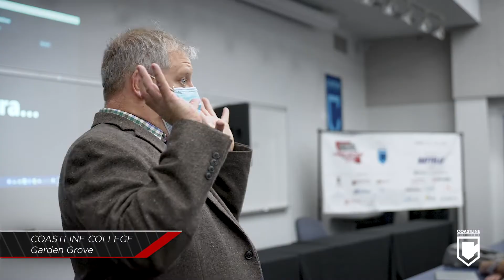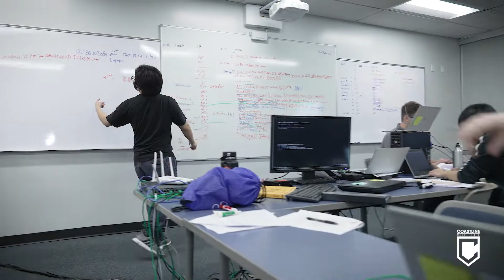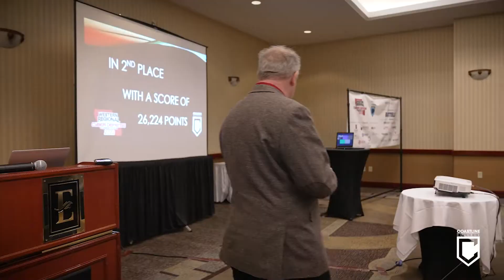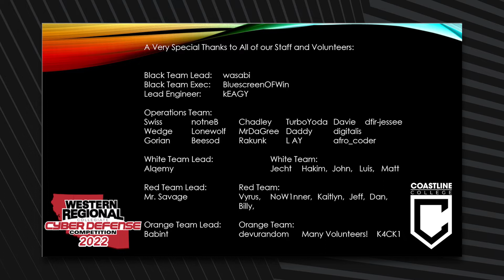The Western Regional Collegiate Cyber Defense Competition 2022 hosted by Coastline College.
Coastline College welcomes top qualifiers Stanford University, UC Irvine, UC Riverside, Arizona State University, CalPoly Pomona, Cal-State University San Bernardino, Cal-State University Northridge, Saddleback College.  WRCCDC 2022.

CCDC is the first competition that specifically focuses on the operational aspect of managing and protecting an existing “commercial” network infrastructure. Not only do students get a chance to test their knowledge in an operational environment, they will also get a chance to network with industry professionals who are always on the lookout for up and coming engineers. The competition also provides a unique opportunity for students and industry professionals to interact and discuss many of the security and operational challenges the students will soon face as they enter the job market.